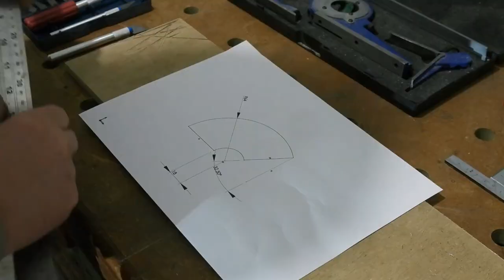A Rocking Chair In English Walnut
In this video I take you through my building of a new rocking chair design for the Hibbs & Bailey Furniture Company. As ever, the design is based around a looping wooden frame - my signature style if you like.
The aim with these designs is to pay homage - in wood - to the minimalist looping steel framed furniture from the 1930s and 40s, from designers like Marcel Breuer/Bauhaus and Eileen Gray.
My preference is usually much lighter woods - White Beech,  Maple or Sycamore for example. Here, we went with English Walnut. I think the walnut created a beautiful piece, its rich grain and figure adding interest.
When on show, this walnut piece is the one people tend to gravitate to first. Walnut does that!